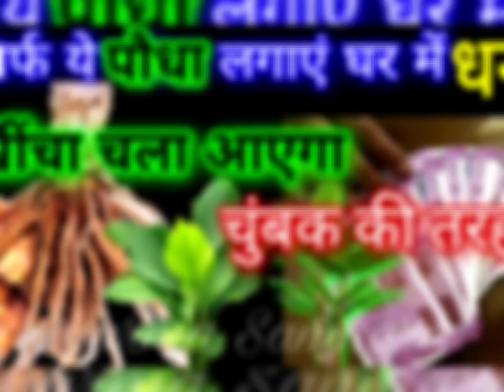सिर्फ ये पौधा लगालें धन चुंबक की तरह खींचा चला आएगा, भिखारी भी होगा धनवान ॥